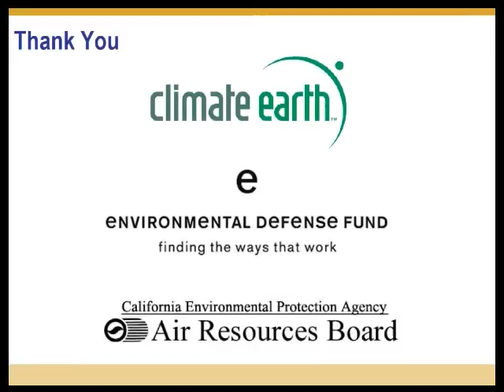How AB 32 Will Affect Business in CA, Part 6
(Part 6 of 6) How will the passage of AB 32 affect companies that do business in California? Our two guest speakers will address these topics with business leaders in mind. Dr. James Fine is an economist and policy scientist from Environmental Defense Fund. Kevin Kennedy works for the California Air Resources Board (CARB). Both speakers hold PhDs from the Energy and Resources Group at University of California, Berkeley.